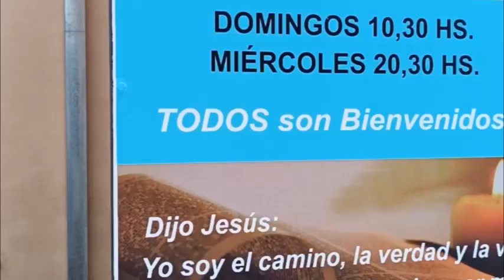Hugo Ramirez - Ropero de la Iglesia Evangélica Bautista